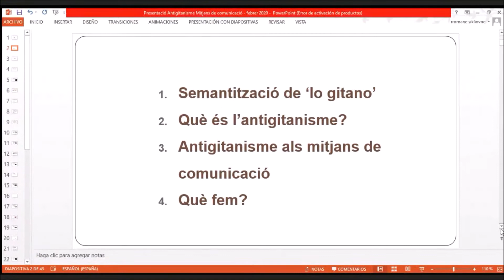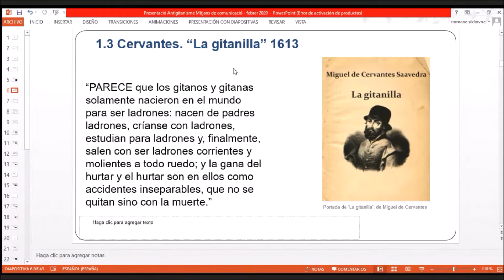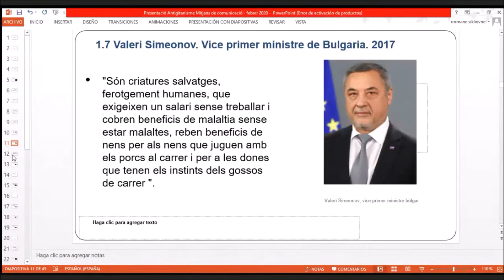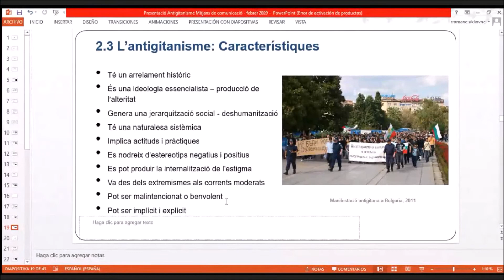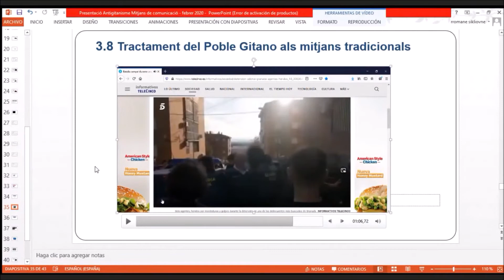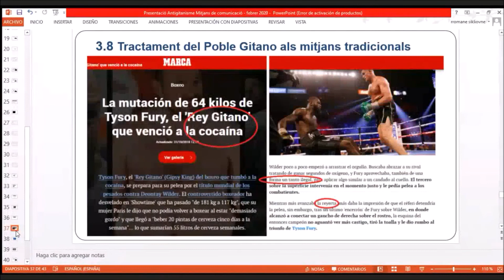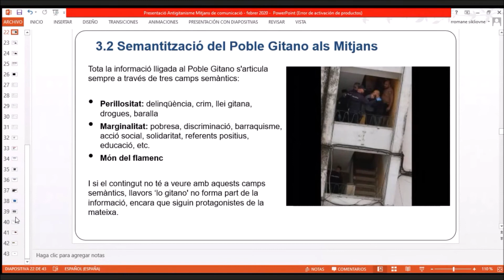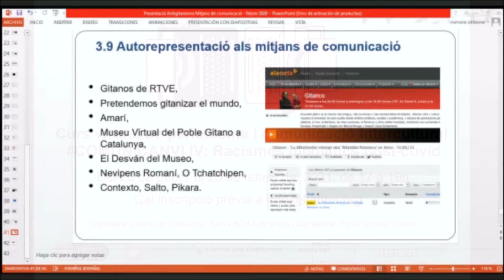Antigitanisme als mitjans de comunicació, amb Pedro Casermeiro de Rromane Siklǒvne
El 4rt Curs Virtual de Periodisme i Comunicació Intercultural ComuniCanvi​ IV – Racismes Mediàtics Post-Covid, organitzat per l’Associació Intercultural Llatins per Catalunya i el grup de comunicació de la Xarxa BCN Antirumors i l'Agència Intercultural ITACAT, amb el patrocini d’Espai Societat Oberta i el suport de l’Ajuntament de Barcelona, es durà a terme del 26 de gener al 25 de febrer del 2021, de 17 h a 19h, mitjançant de la plataforma Bluejeans.

L’objectiu de l’edició d’enguany és analitzar, des de la comunicació i els mitjans, l’auge de discursos i relats racistes que, en el marc de la crisi de la Covid-19, s’han agreujat contra col·lectius històricament estigmatitzats, i com aquests discursos s’han normalitzat. El curs és adreçat a estudiants de periodisme, periodistes, comunicadors/es socials, tècnics/ques de comunicació i persones que vulguin ampliar el seu coneixement sobre el tractament de la diversitat cultural als mitjans de comunicació.

Sessió 1: Antigitanisme als mitjans de comunicació, amb Aldemar Matias, Heidi Ramírez del col·lectiu New voices New futures. Pedro Casermeiro.
Enregistrat el dijous 4 de febrer del 2021.

Pedro Casermeiro és llicenciat en psicologia i treballa com a coordinador de l'associació Rromane Siklovne en el desenvolupament diferents projectes educatius i culturals, entre ells el projecte web Museu Virtual del Poble Gitano a Catalunya,